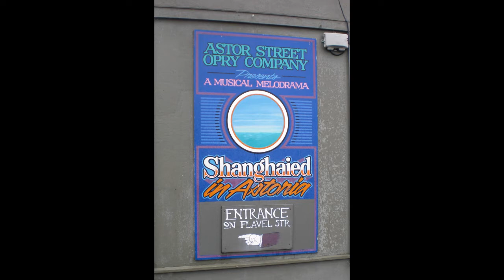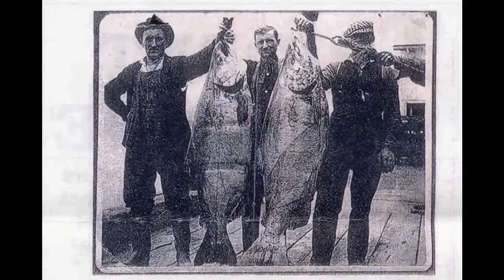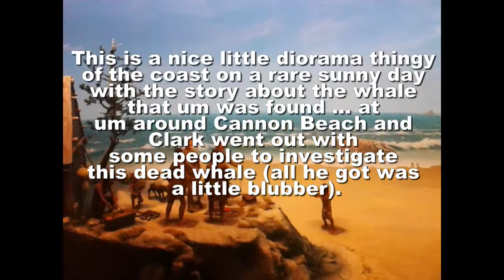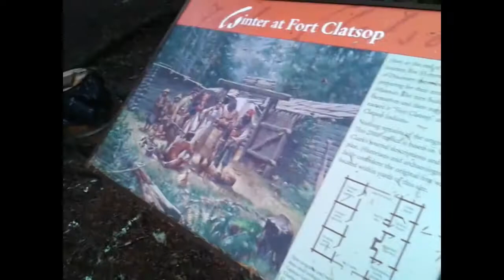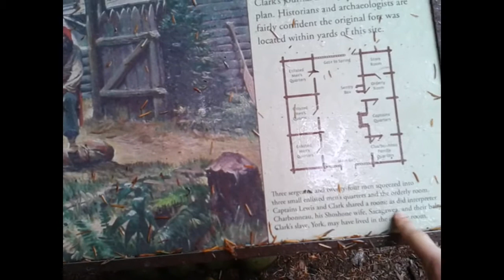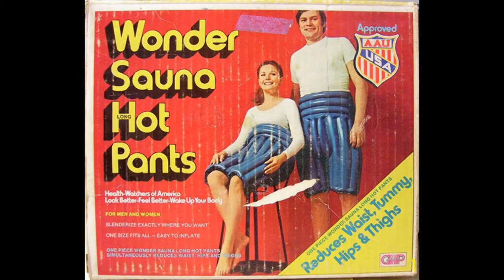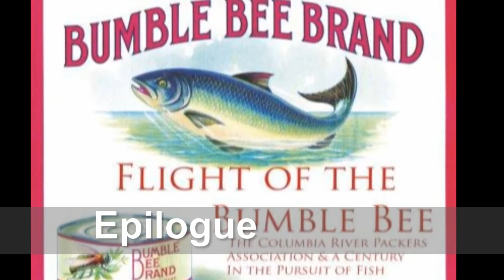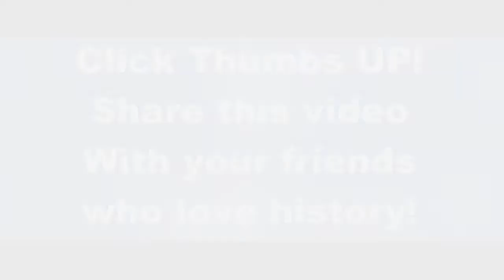Aaron and David visit Astoria, Oregon (Mocumentary)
In true mocumentary style, Aaron & David offer a unique look at the history and some of the modern day tourism opportunities in Astoria, Oregon.

I like to think this video is a more "fun" version than the 5-minute version here: